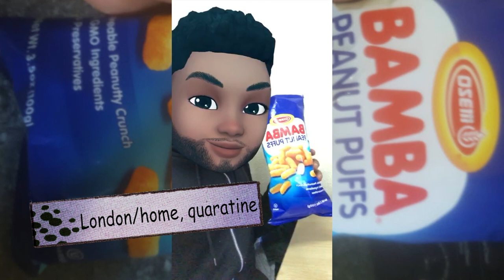De.oliveira - I got the flow ft. E.man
The music video was filmed a day before the Corona out break in the UK was announced and certain clips was filmed during the first day of when self isolation began, De.Oliveira produced and edited the music video while being away from his brothers and family during self isolation. De.Oliveira decided to test the full capacity of the technology of which our phone apps posse, so the music video was created and edit by phone. Instrumental was produced by R&G finest producer Jake Keane, we hoped that this video will keep us all entertained while encouraging a positive energy during a time of confession and uncertainty.

De.Oliveira

Music album on all streaming platform on the link below/Adicionar para compra o album

R&G clothes buy on Instagram, on the link below/Adicionar para compra as roupas